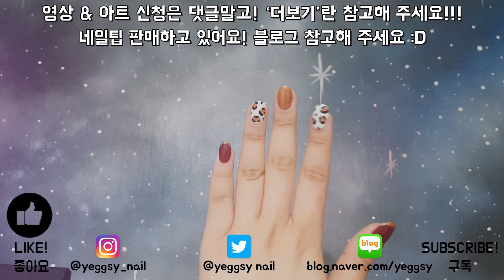호텔 델루나 장만월 사장님의 화려한 호피 네일아트 / Hotel Del Luna Jang Man-wol's Leopard Nail Artㅣ예그시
오늘 아트는 호텔 델루나!의 장만월 사장님 네일입니다!
장만월 인스타 계정이 있더라구요! 거기에 올라온 화려한 호피 네일이에요 :D
▼▼▼더보기 버튼 눌러주세요 :D▼▼▼
[사용제품]
시크릿 크림젤

더젤
마블시리즈
#116 오렌지 슈가팝
[사용도구]
그라시아
젤브러쉬

도트봉

스와로브스키 라이트 콜로라도 토파즈 ss12
흰색 진주 스톤
1mm 금색 반볼참
금색 직사각형 참
금색 장미 모양 참
Products
SECRET CREAM GEL
Perfect Wing Top Gel
Body Volume Gel_Clear
Real Black
Real White
Red Wood

NAIL STORE
GELLIC MULTI GEL

THE GEL
Marble
#116 Orange Sugar Pop

Tools
GRACIA
Gel Brush

Dotting Tools

Swarovski Light Colorado Topaz
White Pearl Stone
1mm Gold Half Round Balls
Gold Rectangle Charm
Gold Rose Charm
*젤 네일 제품으로 네일아트를 하기 전에는 프리퍼레이션 마치고 베이스젤까지 바른 후에 아트를 시작해 주세요.

*일반 네일로 네일아트를 하기 전에는 베이스코트를 바른 후에 아트를 시작해 주세요.

*저는 촬영 후에 팁을 떼서 보관합니다!
제가 사용하는 팁(인조손톱)은 손톱에 붙이실 수 없어요! 손톱에 붙이는 팁은 전용팁이 따로 있습니다 :D

*일반탑젤 사용하셨으면 미경화젤 꼭 닦아주세요!